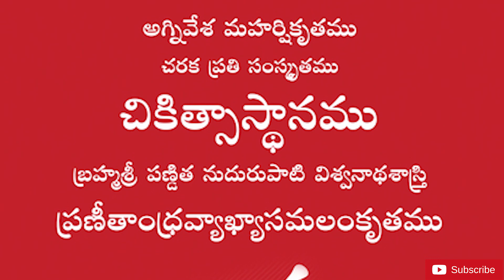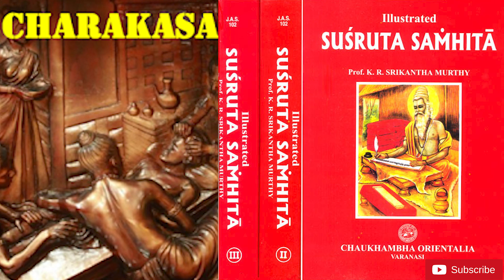చరకుడు చెప్పిన అద్భుతం||CHARAKAS MIRACLE WORDS||UNTOLD HISTORY TELUGU||UHT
The Charaka Saṃhitā or Compendium of Charaka is a Sanskrit text on Ayurveda (Indian traditional medicine)Along with the Suśruta-saṃhitā, it is one of the two foundational Hindu texts of this field that have survived from ancient India.

The pre-2nd century CE text consists of eight books and one hundred and twenty chapters. It describes ancient theories on human body, etiology, symptomology and therapeutics for a wide range of diseases. The Charaka Samhita also includes sections on the importance of diet, hygiene, prevention, medical education, the teamwork of a physician, nurse and patient necessary for recovery to health.